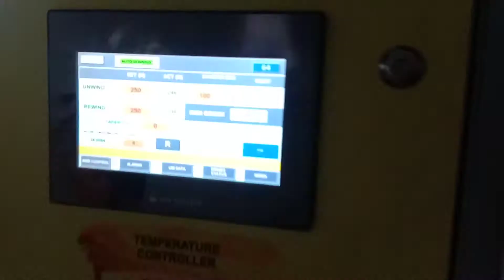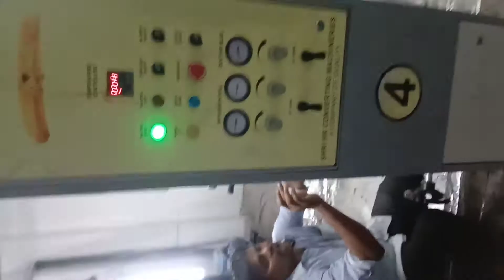ROTOGRAVURE PRINTING MACHINE